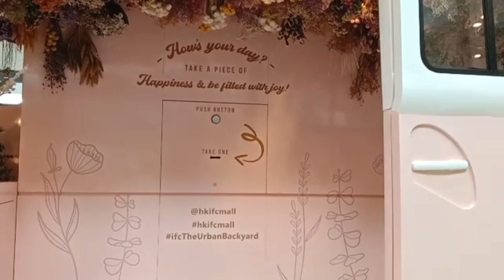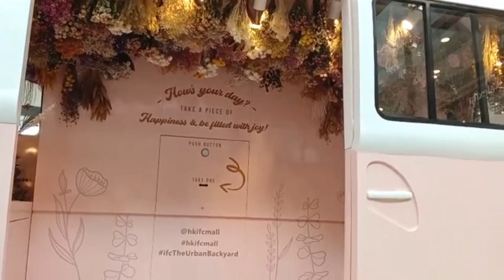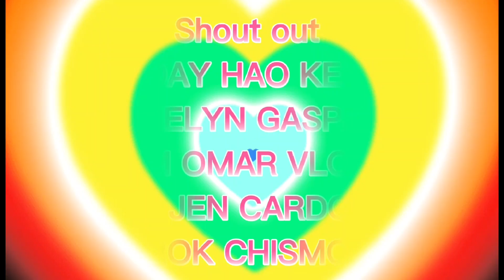Minsan lang Magpakita kaya sulitin na with Gemz